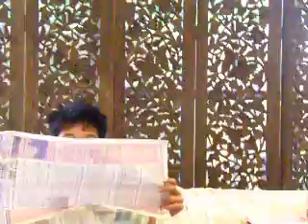IMIMKI-Intro (Part 1)